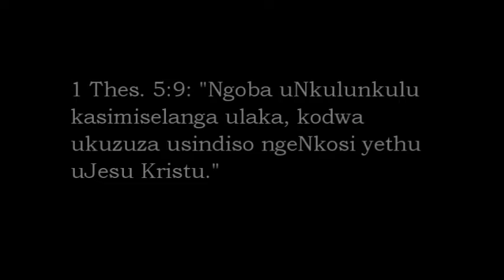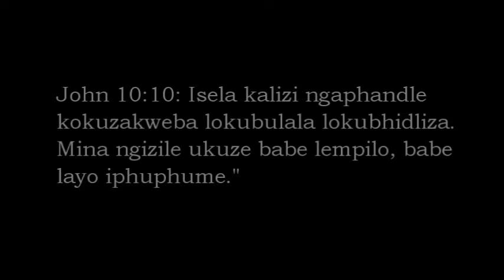Akula Sizatho Na